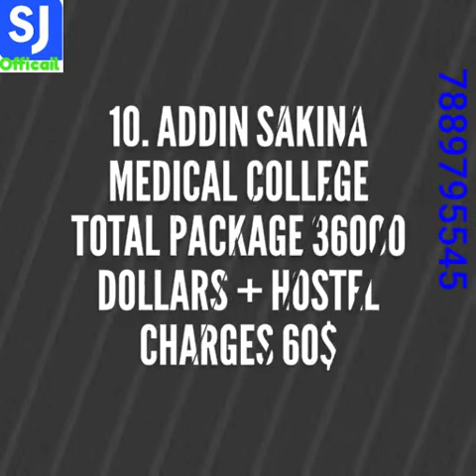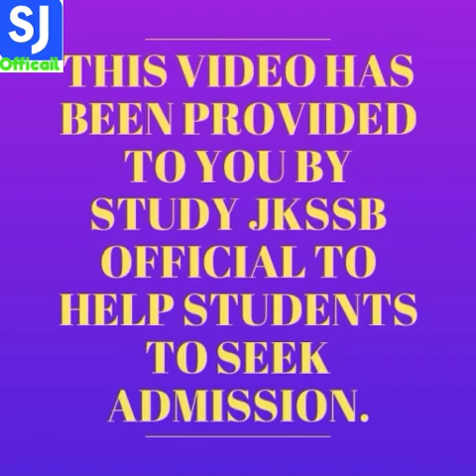Advertisement | Study MBBS in Bangladesh | Fee Structure | NEET 2020 | MBBS in Top colleges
About: this video is all about MBBS information and details of fee structure in various top Colleges to help students to study in abroad as well as in India.
Comment your NEET Score. This channel will try to elaborate all the tricks used in exams. Its obvious that anybody who do not understand will Dislike the video. Pls don't unlike the video if there is error instead u should comment the error or mistakes below so that I can make more better information.

"MBBS abroad, MBBS Bangladesh,  Medical group, Medical Channel, Doctor's Channel,adda247, Bankers point, jk coaching centre, Mahindra, bank study, study IQ, jk Study, jkssb, MBBS"
Mbbs
Neet 2020
NEET RESULTS
NEET SERIES
NEET ANSWER KEY
HOW TO SCORE IN NEET
HOW TO QUALIFY NEET
CUTOFF FOR NEET EXAM 2020
KAUMUDINI WOMEN'S MEDICAL COLLEGE
TIK TOK VIDEOS
PUB G VIDEOS
GAMES
HOSPITALS
TOP MEDICAL STUDENTS
BANGLADESH
MALAYSIA
MEDICAL COLLEGES
TAKE ADMISSION ABROAD
STUDY MBBS IN BANGLADESH
STUDY MBBS IN INDIA